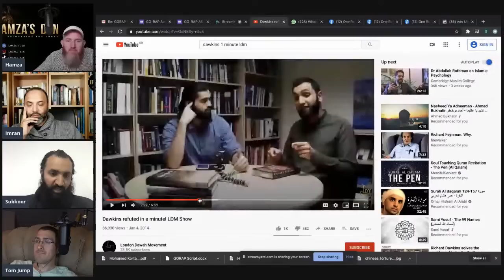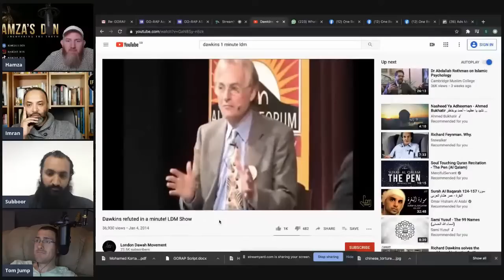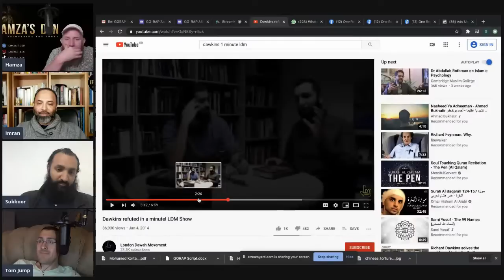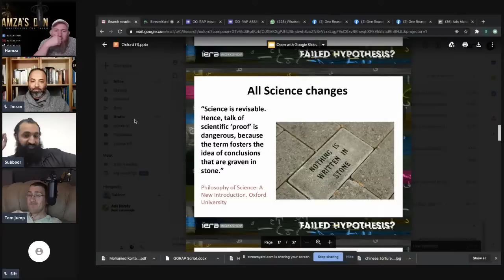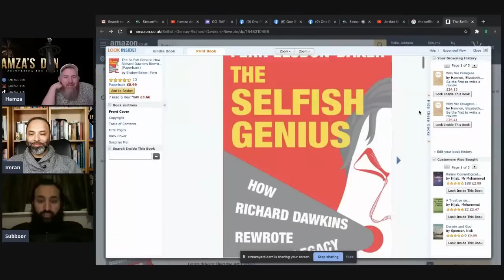Answering Atheists, with Suboor, Dr Imran and Hamza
present a case against the claims of Atheists , and then have Atheists come on the stream to defend their claims